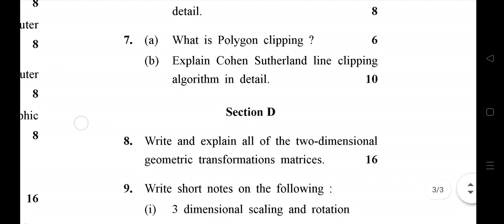GJU Bsc CS 6th Sem Computer Graphics Old Question Paper || Previous Year Question Paper